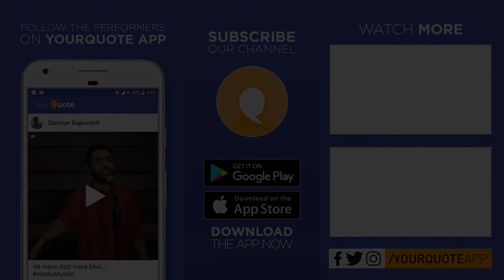'Adhoore Sapne' by Shreya Tomar | Hindi Poetry | YQ - Jalsa 1 (Bareilly)